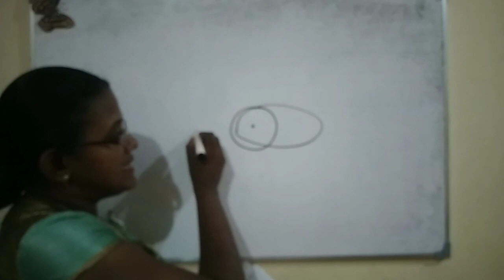Biosystems Technology | BST AL 2023-2024 | Structured Essay Discussion | Q3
ජෛව පද්ධති තාක්ෂණවේදය - 66
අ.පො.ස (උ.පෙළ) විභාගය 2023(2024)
ව්‍යුහගත රචනා ප්‍රශ්න පත්‍රය සාකච්ඡාය
ප්‍රශ්න අංක 3

Biosystems Technology
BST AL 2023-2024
Structured Essay Discussion | Q3

අජන්තා පිටදෙනිය
Ajantha Pitadeniya
BSc Agriculture (Hons), NIE Trained (Biosystems Technology), PGDE (OUSL)